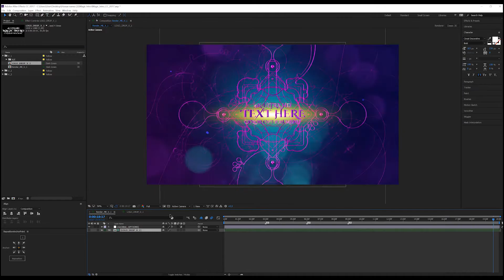Magic Intro 25692603